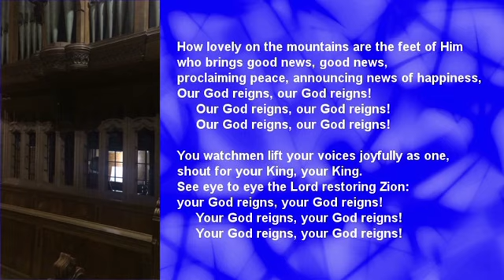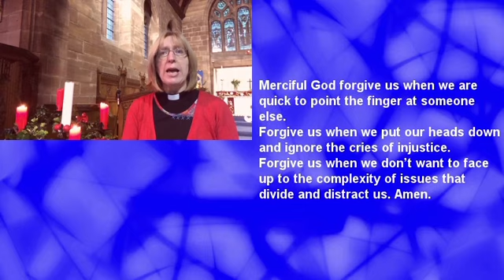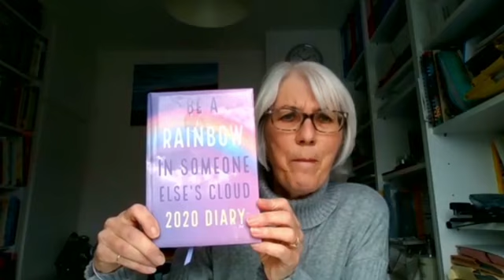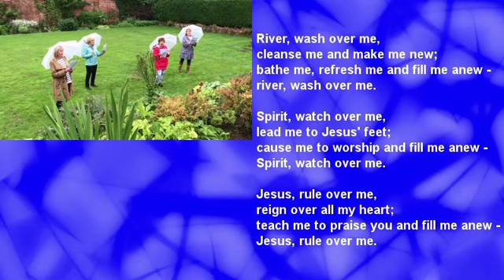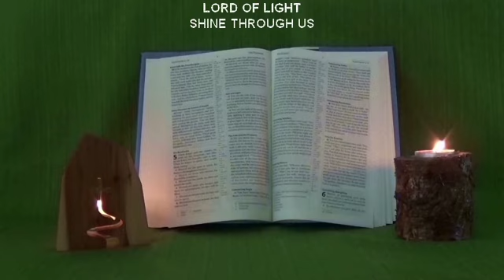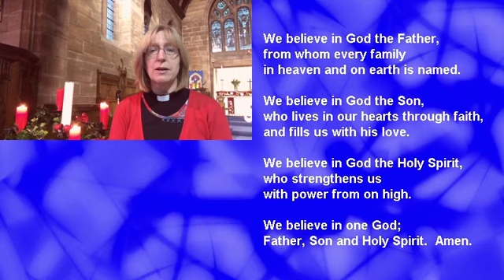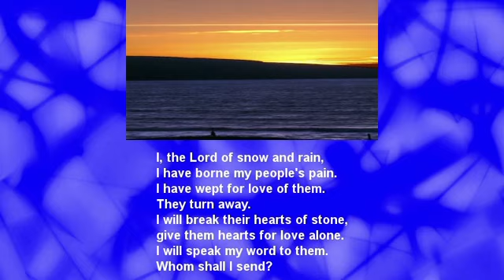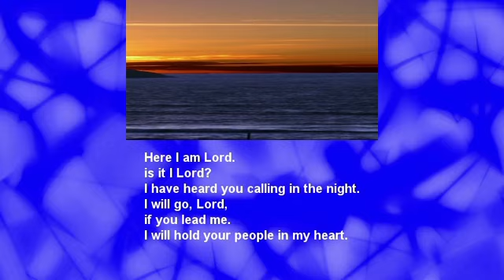Morning Service 13th December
Worship from St John's Sandiway for the 3rd Sunday of Advent. The Bible passage is John 1: 6-8, 19-28 and Hilary Chambers talks to us about John the Baptist.